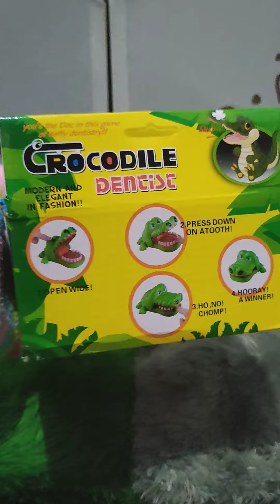FUNNY GAME MINI CROCODILE DENTIST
crocodile dentist toys
surprise win out funny game
modern and elegant in fashion !
you are the Doc in this game of daffy dentistry !!

1. open wide
2. press down on a tooth
3. ho, no Chomp !
4. Hooray ! a Winner !!